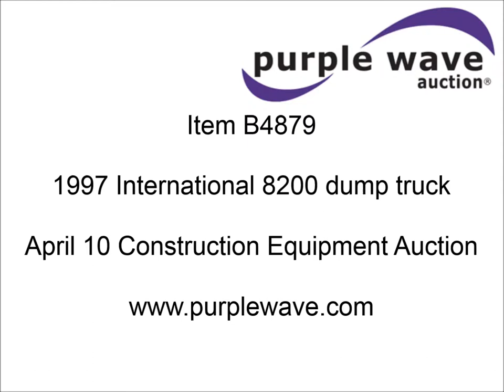1997 International 8200 dump truck for sale | sold at auction April 10, 2014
1997 International 8200 dump truck
169,884 miles on odometer
Odometer in inoperable
Detroit Diesel Series 60 11.1L L6 diesel engine
450 HP
Serial 06R0118316
Tilt
Cruise
AM/FM
HilBilt 17&#039; dump bed
96"W
40"H sides with 8" wood extensions
U.S. Tarp electric rollover tarp
Air end gate
Single ram
Trailer wiring
Dual 100 gallon fuel tanks
Chelsea PTO
Spring suspension
Ridewell air suspension auxiliary lift axle
Air brakes
385/65R22.5 front tires
295/75R22.5 rear tires
1HSHGALR4VH453861

It was located in Stilwell, OK, and we sold it to the highest bidder for $8,910.